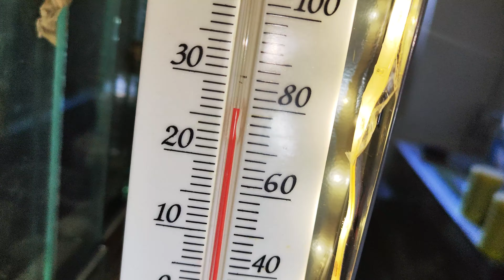życie tego nie oszukasz :(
siema, widzieliście z tego shorta. Ja też nie ukrywam się z uczuciami jak już wiecie.

ED: 19th Floor - Bobby Richards (z biblioteki audio YT)

transmisje są w weekendy w tygodniu różnie trzeba trafić :)

jeśli ktoś chciałby coś ode mnie kupić to też możecie napisać, bo mam czasem pająki na zbyciu albo ja sam coś chce i mówie o tym na odc więc powiedzmy że to taki mail kontaktowy